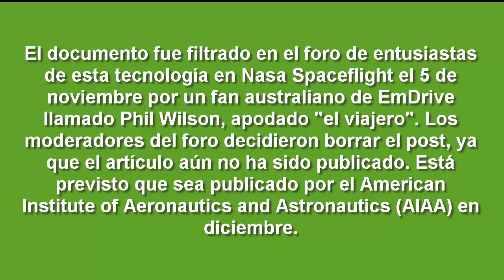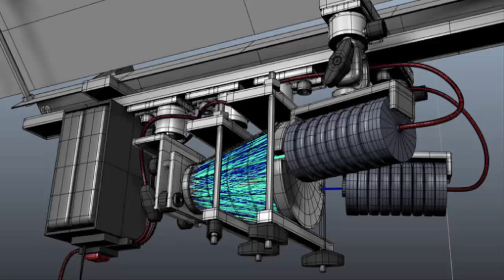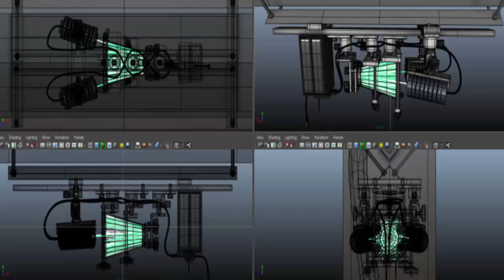Una filtración revela que la NASA ha producido el motor sin combustible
La posibilidad de un motor espacial que no requiere combustible -transforma electricidad en impulso moviendo microondas dentro de un tanque- parece más cercana de lo que podría pensarse, de acuerdo con la filtración de documentos de la NASA.
Una fuente cercana a Eagleworks Laboratories --un grupo de desarrollo de propulsión de la agencia espacial estadounidense-- ha desvelado un borrador preliminar del muy esperado artículo revisado por pares de la controvertida tecnología de propulsión espacial EmDrive, mostrando que los investigadores alcanzaron una fuerza de 1,2 mililitros por kilovatio en el vacío después de errores de medición.
El documento fue filtrado en el foro de entusiastas de esta tecnología en Nasa Spaceflight el 5 de noviembre por un fan australiano de EmDrive llamado Phil Wilson, apodado "el viajero". Los moderadores del foro decidieron borrar el post, ya que el artículo aún no ha sido publicado. Está previsto que sea publicado por el American Institute of Aeronautics and Astronautics (AIAA) en diciembre.
Sin embargo, el sitio de noticias ciencia-tecnología Next Big Future ha decidido publicar el documento y cargar diagramas del mismo, asegurando así que el contenido está ahora, irrevocablemente, en el dominio público, informa IBTimes UK.
El documento indica que la NASA ha logrado replicar el trabajo que el ingeniero/científico británico Roger Shawyer hizo en 2006 para producir propulsores rotatorios y demostrar que el polémico dispositivo obedece de hecho a las Leyes de Movimiento de Newton.
EmDrive (también propulsor de cavidad resonante RF) usa un magnetrón para producir microondas que son dirigidas a un recipiente metálico, cónico, completamente cerrado y capaz de aislar la radiación funcionando como una cavidad resonante. Este recipiente tendría forma de cono truncado por dos caras, una cara mayor por donde se produciría el empuje y una cara menor donde se encontraría un resonador dieléctrico.
El aparato requeriría una fuente de energía eléctrica para producir las microondas que se reflejan en el interior pero no tiene ninguna parte móvil ni requiere ningún combustible, según wikipedia. Si se comprueba que esta tecnología funciona, podría usarse para propulsar vehículos en cualquier forma de viaje, incluyendo transporte terrestre, marítimo, submarino, aéreo y espacial.